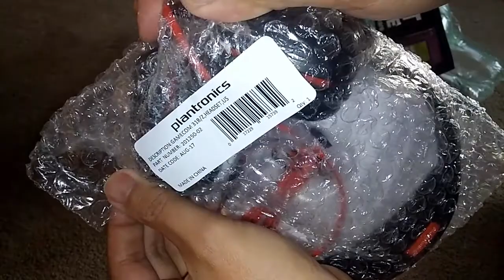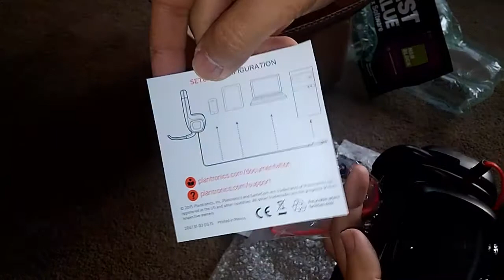Plantronics GameCom 318 Over the Ear Gaming Headset Black Unboxing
Over-the-ear design
With ultrasoft ear cushions for comfort during extended gameplay and focused stereo sound.

40mm drivers
Deliver rich stereo sound with deep, powerful bass.

Adjustable, flip-up microphone with noise-canceling technology
Makes it easy to strategize with teammates or talk on your cell phone. Bending, pivoting design ensures optimal placement.